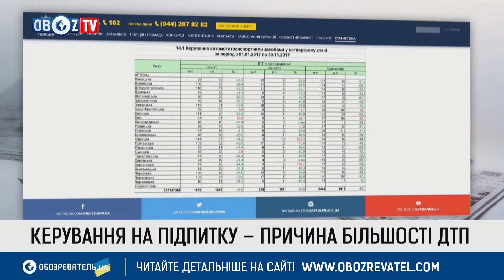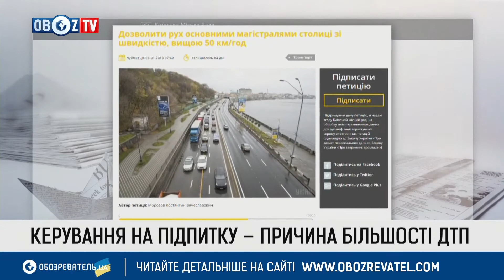Ситуация на дорогах: в Киеве подполковник Нацполиции попал в серьезное ДТП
RU – Обсуждаемые темы:
- Ситуация на дорогах в Украине
- Новые правила дорожного движения: управление в нетрезвом состоянии - причина большинства ДТП
- "Горячие точки" нарушение скорости на дорогах Украины
- Ограничение скорости 50 км / ч
- Петиция "Разрешить движение по основным магистралям столицы со скоростью выше 50 км / ч"
- Подполковник Нацполиции, Эдуард Регеда, попал в ДТП

UA – Обговорювані теми:
- Ситуація на дорогах України
- Нові правила дорожнього руху: керування на підпитку – причина більшості ДТП
- “Гарячі точки” порушення швидкості на дорогах в Україні
- Обмеження швидкості 50 км/год
- Петиція “Дозволити рух основними магістралями столиці зі швидкістю вище 50 км/год”
- Підполковник Нацполіціі, Едуард Регеда, потрапив у ДТП

ObozTV - эксклюзивный формат телевидения, единственный в Украине телеканал социального направления.
ObozTV - патриоты.
ObozTV - за эффективные реформы.
ObozTV - помогает гражданам Украины в решении различных жизненных вопросов.
Наша миссия - сделать свой вклад в развитие новой Украины.
Также на сайте вы найдете интересные новости в разделах Политика, Криминал, Спорт, Общество, МедОбоз, Экономика, Мир, Шоу, Lifestyle и многое другое. Будьте всегда в курсе последних горячих новостей!